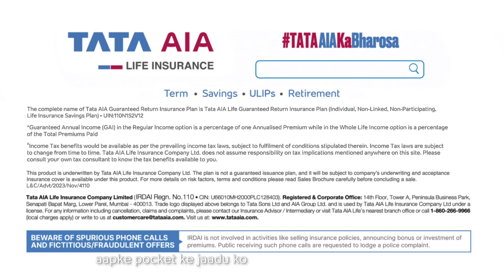Jaadui pocket ka secret | Guaranteed Return Insurance Plan | Tata AIA Life Insurance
Unlock the magical secrets of the Jaadui pocket with our plan. A shield of security that transforms uncertainties into a promise of the future!